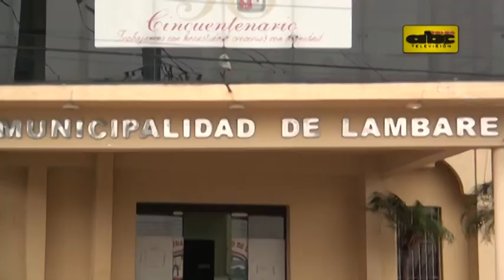Nueva administración de Lambaré heredó deuda de 44 mil millones de guaraníes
La actual administración de la Municipalidad de Lambaré, a cargo del liberal Armando Gómez encontró una deuda millonaria de más de 44 mil millones de guaraníes y un presunto faltante más de 6000 millones de royalties de la gestión del anterior intendente e imputado, Roberto Cardenas.